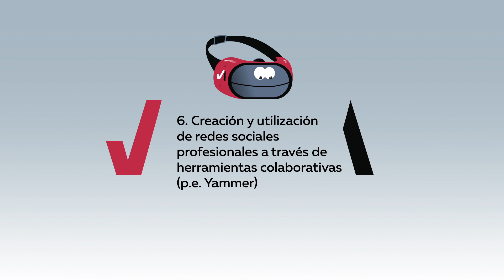Creación y utilización de redes sociales profesionales a través de herramientas colaborativas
Nº 6 de la serie "Un minuto de innovación" elaborada por la Comisión de Innovación y Tecnología del Instituto de Censores Jurados de Cuentas de España.